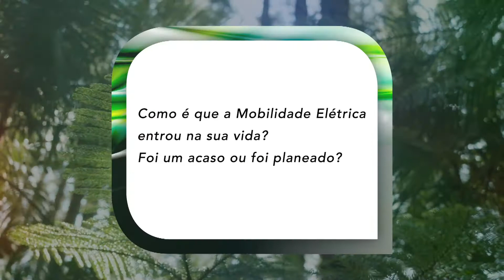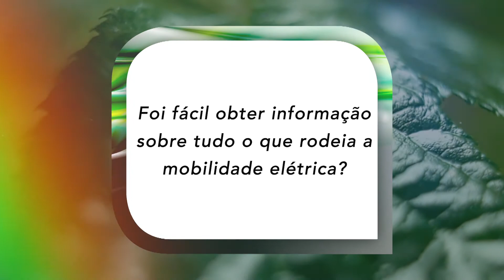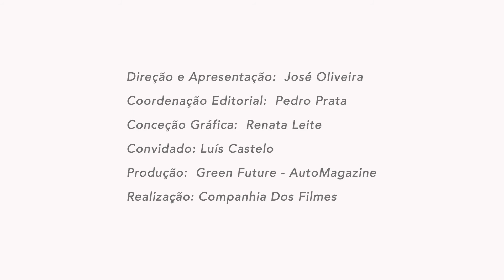Voz Utilizador - Luís Castelo (Parte I)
O Green Future AutoMagazine esteve à conversa com Luís Castelo, um médico apaixonado pela mobilidade elétrica.